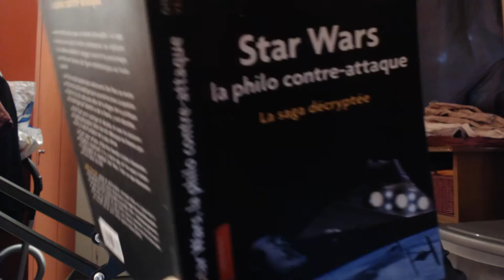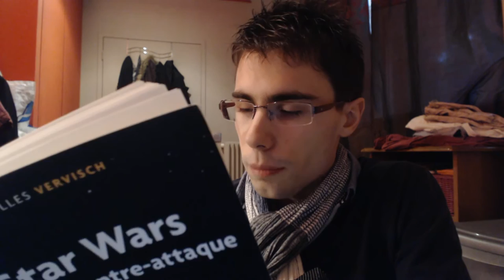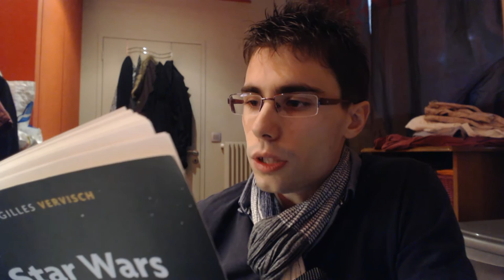[LIVRE] STAR WARS : LA PHILO CONTRE-ATTAQUE #4 | Le Mal... c'est le Bien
La vidéo commençait bien, jusqu'à ce que je parte de nouveau en live en plein milieu, en expliquant qu'au final, pourquoi la mort d'un être humain serait plus important que la mort d'une fourmi ?

L'histoire du destin est toujours autant présent, et Sartre me donne raison ! Je l'aime ce Sartre !!

Cela dit, nous n'en sommes encore qu'au début du livre, et celui-ci nous réserve encore énormément de surprises !
La philo mélangé à Star Wars, y'a que ça de vrai, ça m'inspire au plus haut point !

Alors... pourvu que ça dure ;]